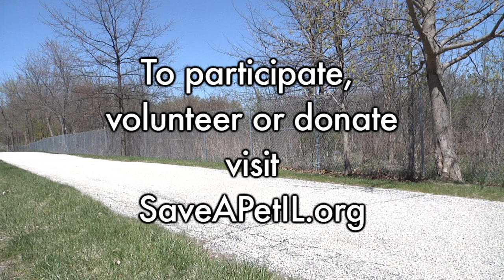Paws on the Path Petathlon - Get Ready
Team Coop'n'Kade Brigade prepares for the Save-A-Pet Adoption Center's 2011 Paws on the Path Petathlon. To give your support or sign up a team of your own,